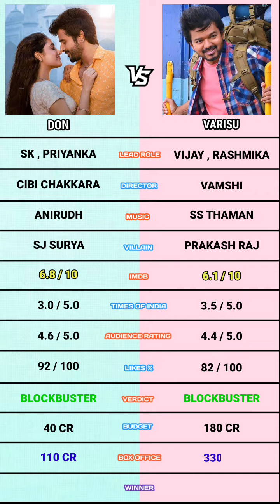Varisu vs Don comparison